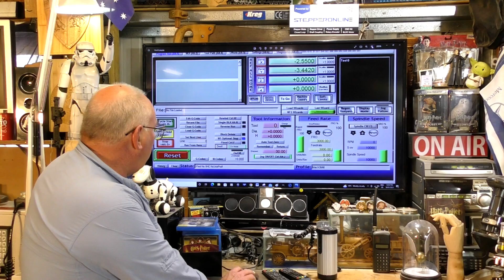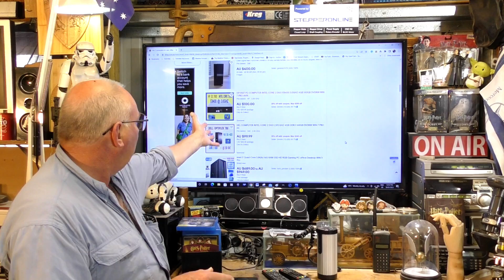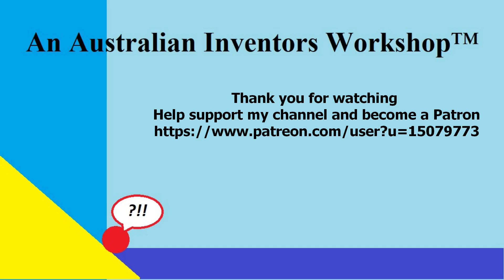Mach3 and Windows 10 EXPLAINER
A Roger C Webb CNC and Mach 3 tutorial 757 Mach3 and Windows 10 EXPLAINER The Australian Inventors Workshop™ 2023

ROGERWEBB5798
(ONLY AT THIS ADDRESS BELOW)

Yuyong Industry Global™ QueenAnt PRO V2 Super- Enhance CNC Router
& Purple Planet